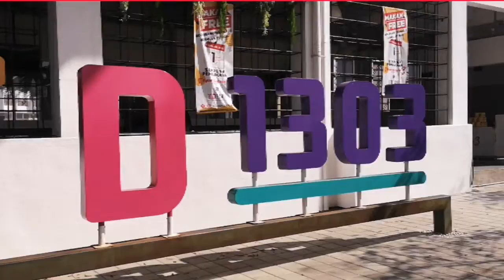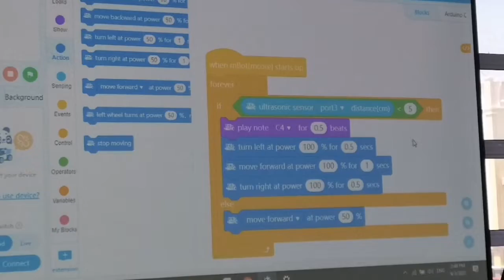Let's Embrace Everyone ; Episode Bengkel MAKEX 2020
Bengkel MAKEX 2020 @TD1303 -
Isnin 09 Mac 2020